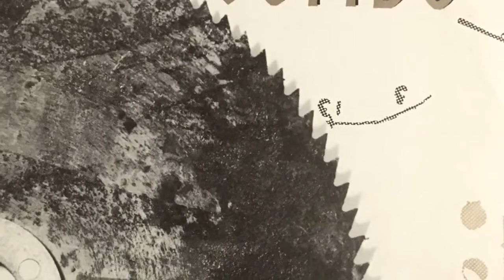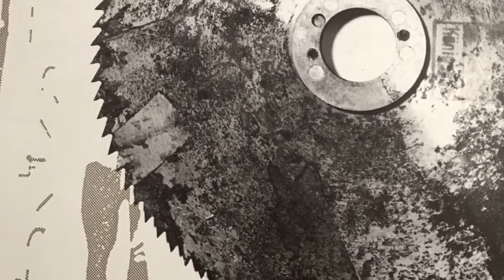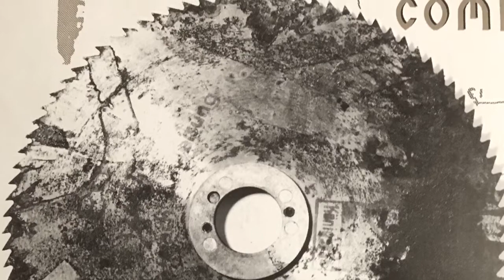Lobster Combo Waterface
LP rip 1989
Into Ramadan With The Supreme Caddy
Bajkal Records

Lobster Combo:
Rune Brøndbo - Vocal
Karl-Henrik Gunderssen - Bass, Vocal
Harald Grenne - Drums, Vocal
Øivind Hånes - Piano, Synth, Vocal
Atle Pakusch Gundersen - Guitar
Ketil Åsathun - Vocal
Recorded at Waterfall Studios, Oslo
Produced by Øivind Hånes